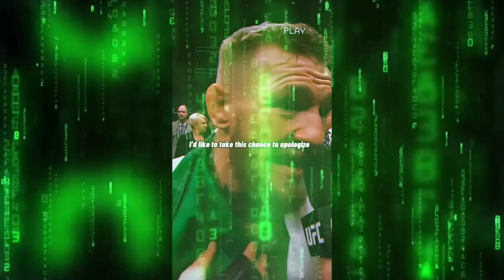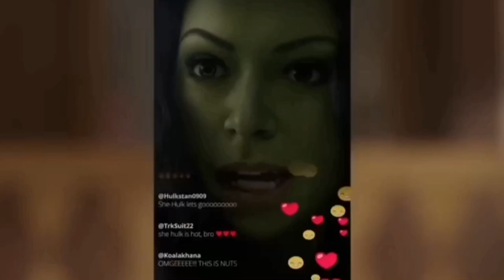NO SHE-HULK SEASON 2